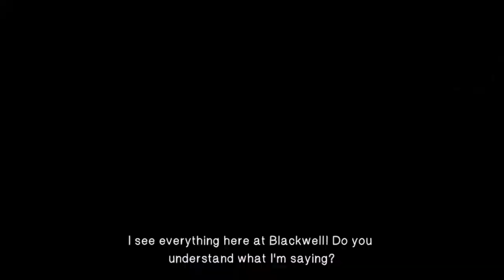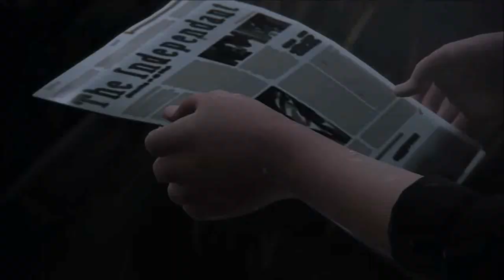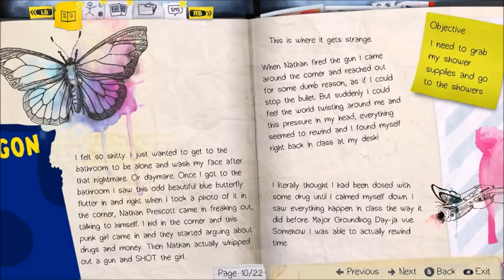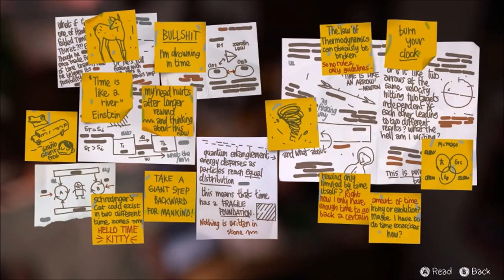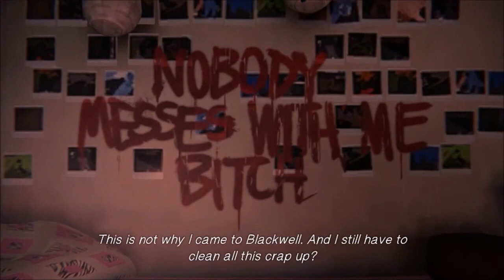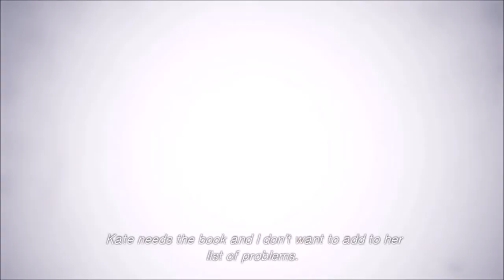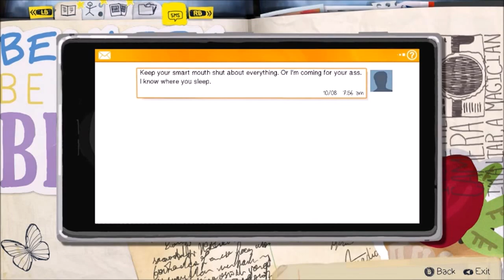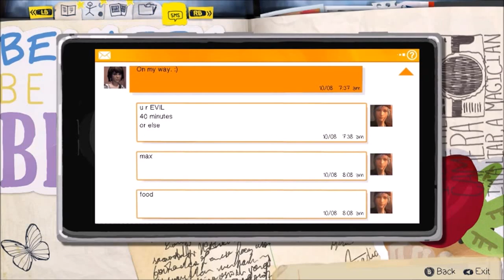Lets play Live is strange part 8 (Johannes)